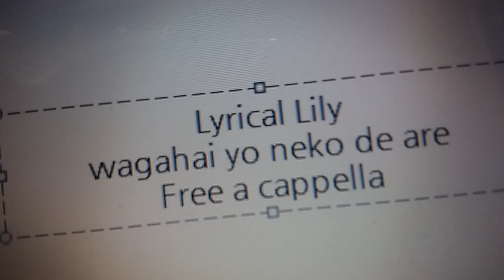Lyrical Lily - 吾輩よ猫であれ Free a cappella フリーアカペラ